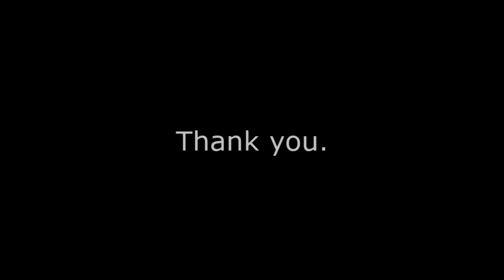Hakkoda Hina-dake March 21,2023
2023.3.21 ザラメを期待してマスさんと雛岳へ。久しぶりの南斜面は気持ちよかった。登り返して南東斜面（黒森ゲレンデ）を滑っていつもの沢を滑って帰還する。